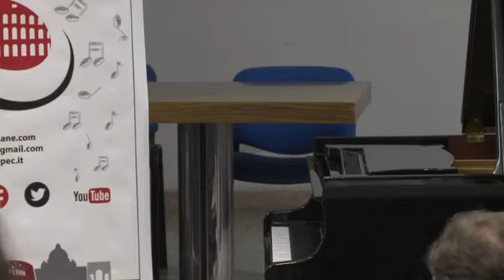Gioia Tufarelli in concorso il 12 maggio 2023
Gioia Tufarelli suona i brani da lei composti:
Nuvole della notte
Rabbia, Paura e (forse) Felicità